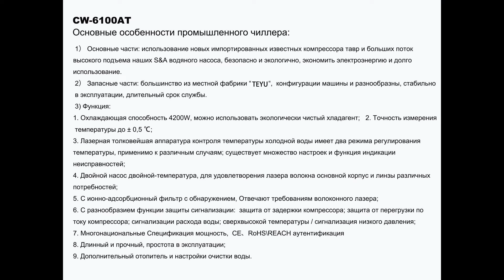Охладить Max волоконный лазер мощностью 500вт чиллером с двумя режимами управления температуры серии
Охладить Max волоконный лазер мощностью 500вт чиллером с двумя режимами управления температуры серии марки S&A модели CW-6100
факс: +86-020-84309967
SKYPE: teyuchiller